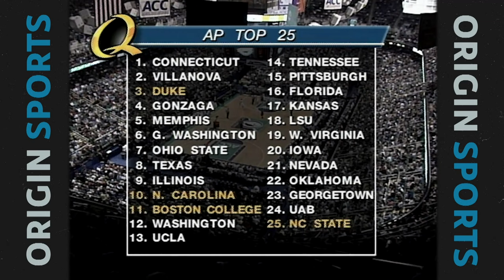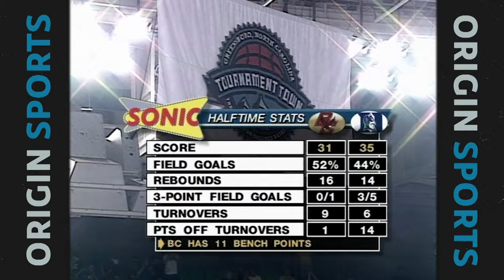JJ Redick Squares Off with Jared Dudley | 2006 - ACC Championship Game Duke vs. Boston College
The 2006 ACC Men's Basketball Tournament culminated on March 12, 2006 which saw the #1 seed and #1 ranked Duke Blue Devils take on the #3 seed and #7 ranked Boston College Eagles at the Greensboro Coliseum.

Origin Sports is a Free 24/7 streaming network: Samsung TV+ (Ch. 1163), The Roku Channel (Ch. 238), Freevee, Fubo TV, & XUMO (Ch. 713)